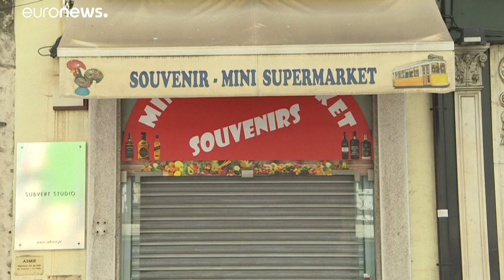"Феноменальные" сбережения европейцев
Сбережения евопйеских вкладчиков с начала пандемии выросли до исторического максимума: европейцы не тратили деньги, а также решили накопить на "черный день".